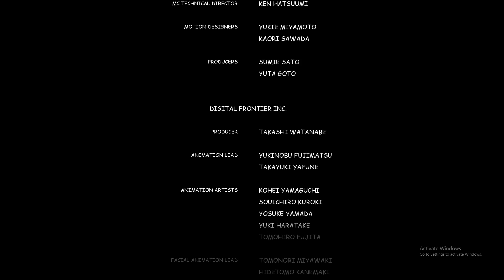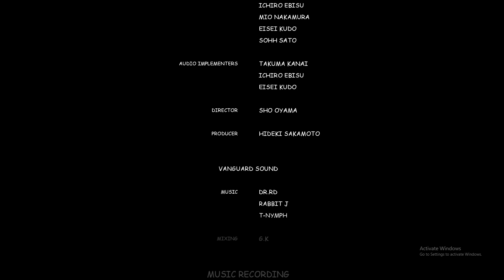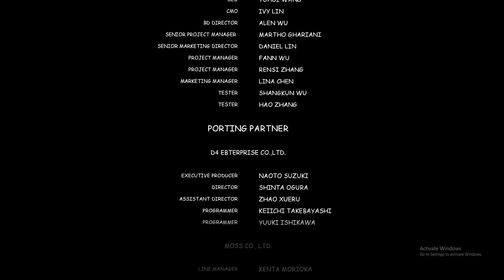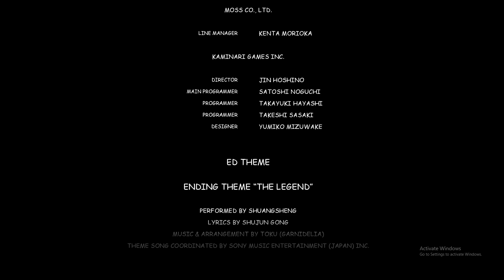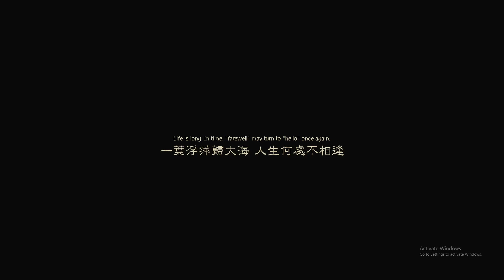Monkey King : hero Is Back - #18 (END)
- New Game
- Normal Mode

The curtain rises on yet another never-before-seen Chinese myth: a new saga in the Journey to the West! Based on the original CG movie that became an unprecedented box office smash in China, this unique episode will be playable in exciting kungfu action adventure game!
ALL REVIEWS:
Mixed (294)
RELEASE DATE:
16 Oct, 2019
DEVELOPER:
HEXADRIVE Inc., D4 Enterprise Co., Ltd.
PUBLISHER:
Oasis Games
Popular user-defined tags for this product:
Action-Adventure-RPG-Fighting